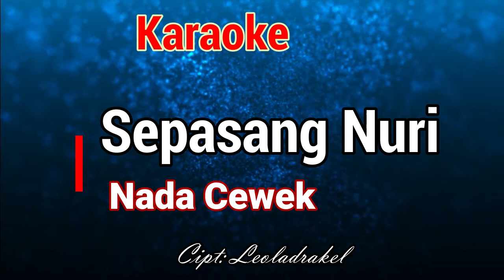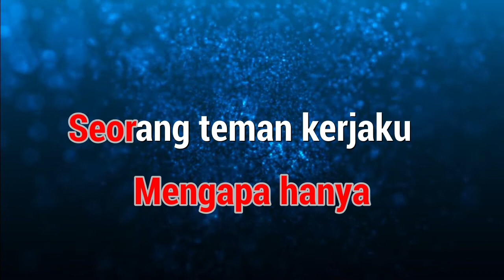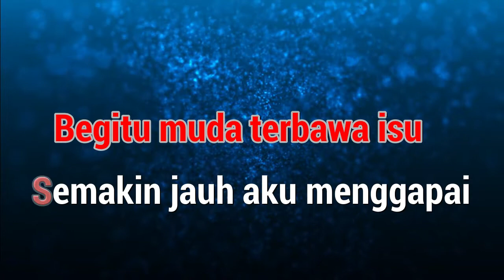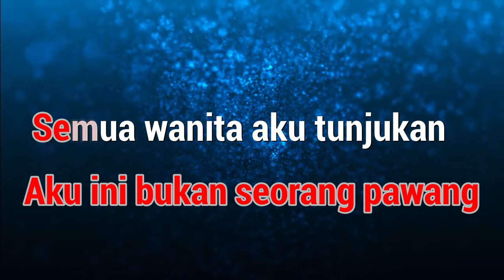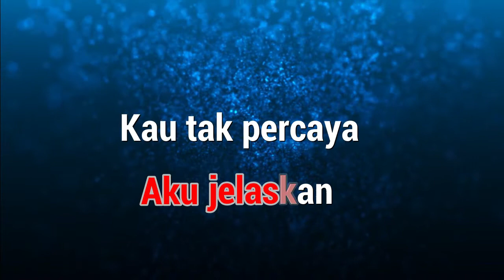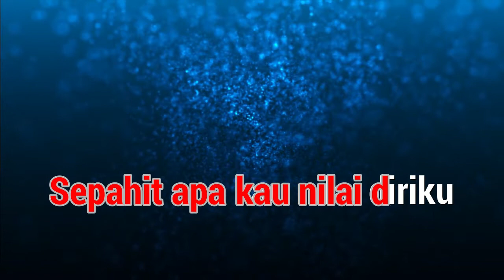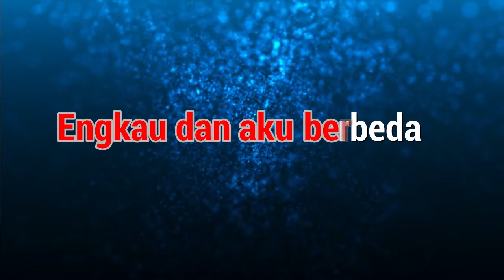Karaoke : Sepasang Nuri (Nada Cewek)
Karaoke
Judul : Sepasang Nuri (Nada Cewek)